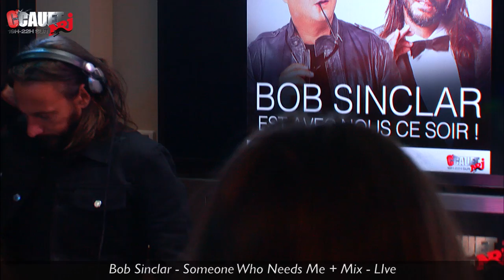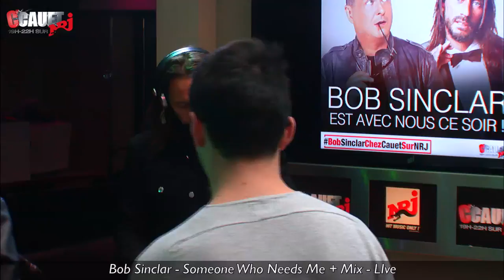Bob Sinclar - Someone Who Needs Me + Mix - LIve - C’Cauet sur NRJ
C’Cauet sur NRJ de 19h à 22h ! Encore plus de vidéos sur Cauet.fr

Bob Sinclar - Someone Who Needs Me + Mix - LIve